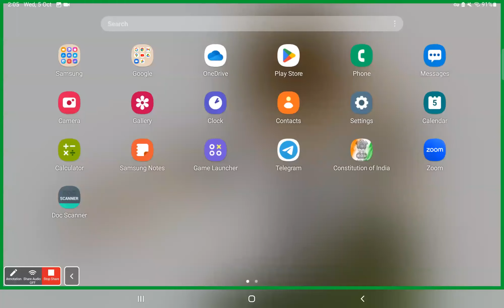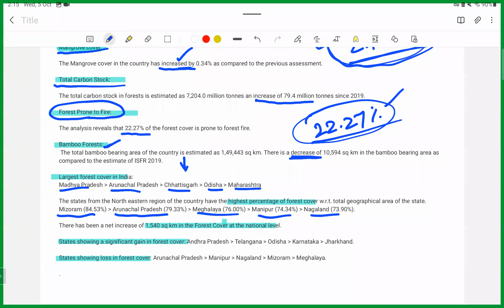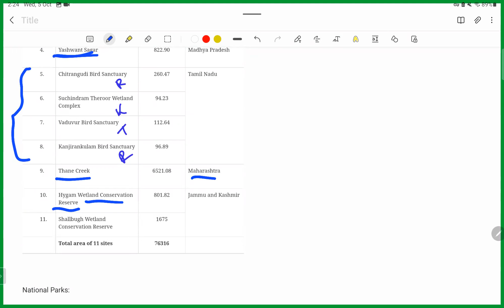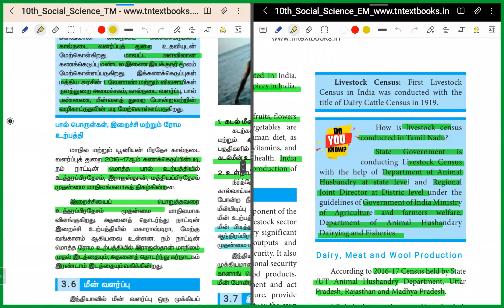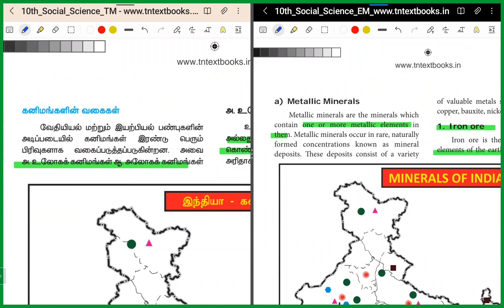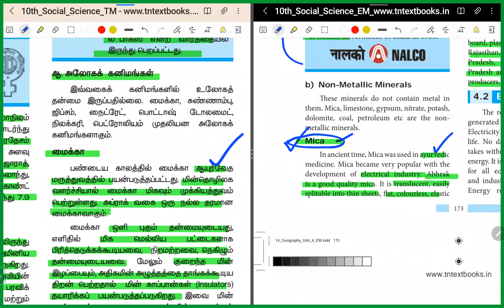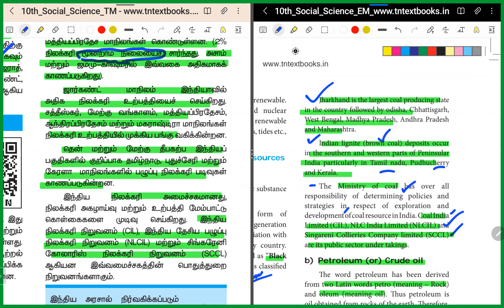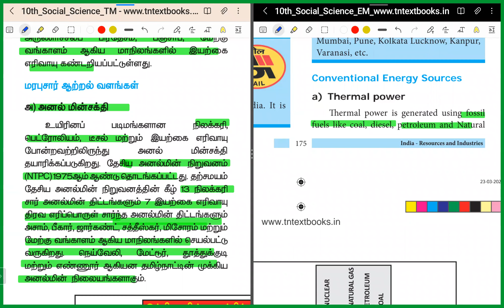TNPSC GROUP 1 PRELIMS, INDIAN GEOGRAPHY AND CURRENT AFFAIRS IN GEOGRAPHY TOPIC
HOW TO APPROACH  SCIENCE FULL REVISION TEST PDF LINK